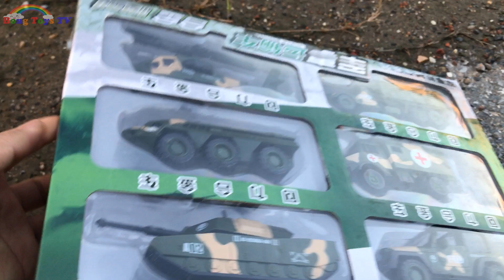Mencari Mainan dan Memperbaiki Mobil truk pemadam kebakaran, Excavator, Crane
video  Mencari Mainan dan Memperbaiki Mobil truk pemadam kebakaran, Excavator, Crane dan Kendaraan Militer